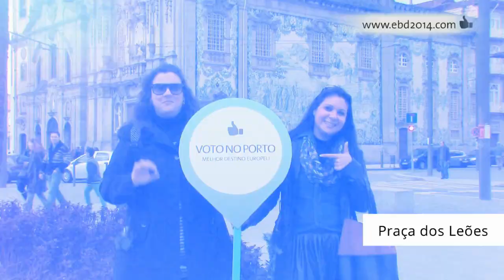Vote Porto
Vote for Porto as European Best Destination 2014!